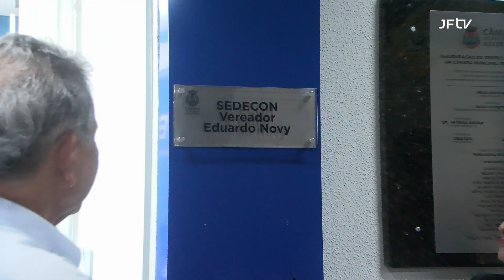Giro de Noticias